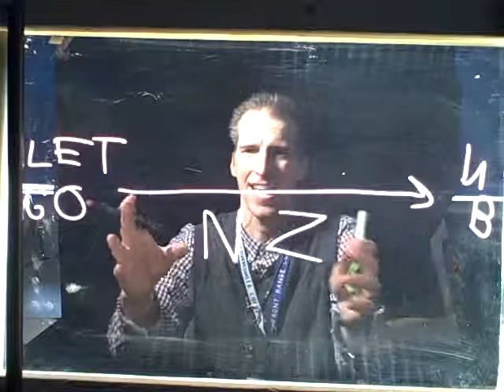Lightboard Demo - Bridge's Transition Theory Overview